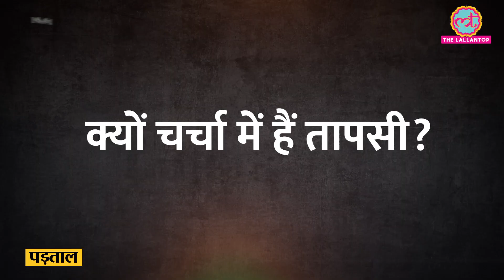Tapsee Pannu की Dobaaraa film के रिलीज़ के बाद मंदिर जाने का फोटो वायरल |Anurag Kashyap|Padtaal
Social media users are sharing picture of Tapsee Pannu claiming that Taapsee Pannu reached Siddhivinayak temple as soon as the film flopped again.
We investigated the claim and found it misleading.
The picture of Taapsee Pannu present in the Siddhivinayak temple, which is being shared as recent, is almost three years old.